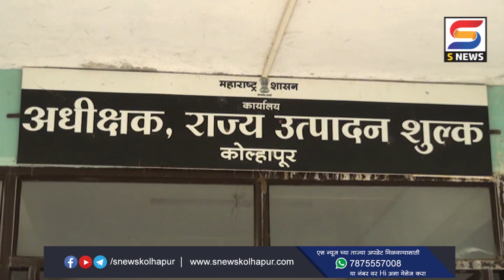एक्साईजची मोठी कारवाई